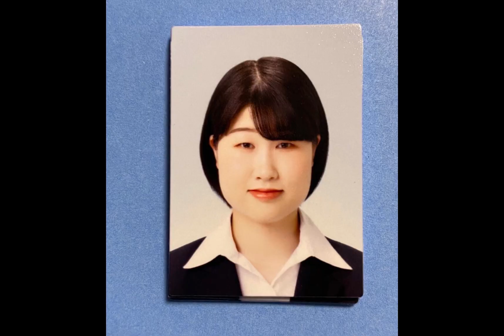2023年度 R.D.C.送別会 エンディングムービー